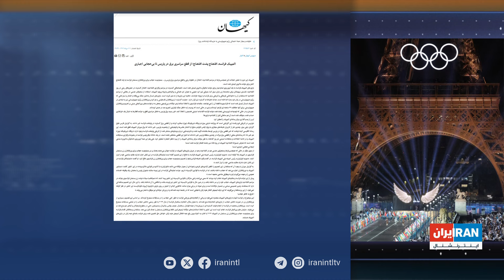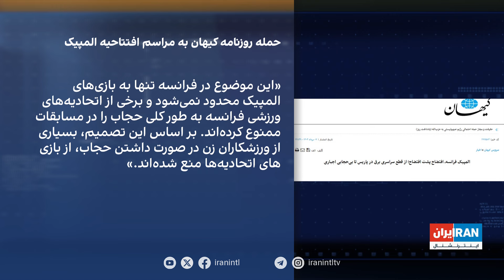حمله روزنامه کیهان به افتتاحیه المپیک پاریس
روزنامه کیهان، زیر نظر علی خامنه‌ای، رهبر جمهوری اسلام در یادداشتی با ادبیات مشمئزکننده به افتتاحیه المپیک ۲۰۲۴ پاریس تاخته است.

گفتگو با نیلوفر پورابراهیم، خبرنگار ایران اینترنشنال در پاریس